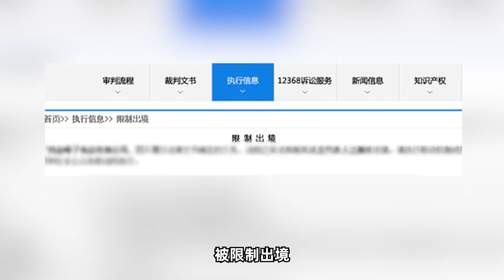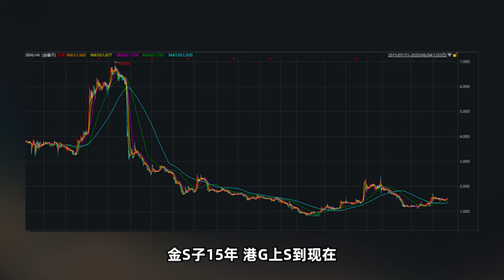试问老赖哪家强？广西金嗓子能称王【直男财经】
试问老赖哪家强？广西金嗓子能称王。